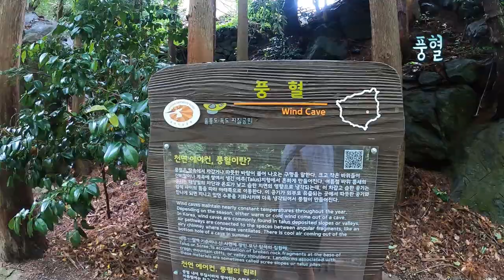울릉도 학포에서 보여주는 상남자의 다이빙!! ( 봉래폭포 , 학포 )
6.14

울릉도 둘째 날!!
이번에는 울릉도의 유명한 관광지 봉래폭포와
스쿠버다이빙의 성지!
학포에서 다이빙하며 물놀이를 하고 왔어요~